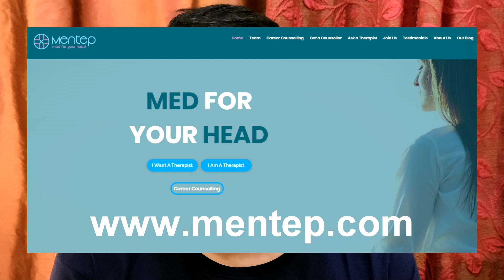Reality of JEE and the IIT hype | Sit with Sid #22 ft. Sarthak Singh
Sarthak and Sid sit down to discuss the de facto reality of JEE coaching, teachers, and students.
They talk about sexism in coaching classes, students basing their self-worth on one exam, the hype around IITs, and the de facto view of the world.
Tune in to this fun hour-long conversation

Mentep
Mentep is an online platform for people facing mental health issues to get help, no matter how remote they are. Qualified and experienced professional therapists are available on the go. Being an online platform solves the logistical problems of “going to a therapist” and is also reasonably priced because of the same. It's also really easy to get an appointment booked, takes no more than 2 minutes. Despite being a toddler in health-tech startups, Mentep has gathered prominent people's trust, including established psychiatrists, social workers, and startup consultants.

Internships
We are constantly looking to hire new talent. Come with whatever you have, we’ll find an opportunity for you.

In this video:
00:00 Intro
04:00 Sarthak's coaching experience
06:28 Sexism Stories
08:00 Sid's cultural shift
09:56 Social culture in IIT
10:57 Extreme sexism in JEE coaching
14:34 JEE coaching slaps reality in your face
16:33 Was coaching a waste?
18:45 Coaching toughens you up
20:30 Mental pressure for toppers
20:55 Flawed motivation to score marks
23:20 Toxic coaching environment and it's concequences
25:50 JEE is JUST an exam
26:56 IITs are not worth the hype
28:13 JEE coaching was better than IIT
29:30 Nuanced perspective on IIT
30:00 The biggest problem with JEE students
31:54 Sarthak's preparation journey
33:12 Physics vs Chemistry vs Maths
36:38 Coaching is Content
38:07 Teachers (Coaching vs College)
40:51 Systematic problem of Indian education
42:19 IITs MIGHT be for you
46:00 Perseverance is NOT the key
47:17 Expand your worldview
48:16 Dealing with Demotivation
50:38 Look for options but don't go all in
53:10 Biggest gift of JEE coaching
54:14 Coaching stories
55:38 Choose your targets
56:14 IIT mein chutiyo ki fauj
57:07 JEE is not the monster you think it is
57:55 Your parents and teachers might be wrong
1:00:48 How did Sid convince his parents for liberal arts
1:05:00 Closing notes

About Sit with Sid
Siddhansh sits down with interesting people to discuss various subjects like content, philosophy, etc. He dives deep down into some topics in each episode to provide value for everyone watching.
Siddhansh Agrawal is a writer, poet, videographer, and CEO at Mentep.com (an online therapy portal). He is a 2-time co-author and is currently studying Liberal Arts at NMIMS Mumbai, India.
Join him on his quest for knowledge and stories, as he discovers himself and his interests. He likes science, philosophy, sociology, and psychology.